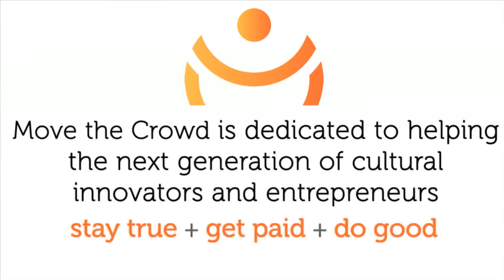May Tip of the Month : Appreciate (2013)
This month, let's become more proficient at recognizing the wealth that exists right in front of us and all around us—all of the time. How? With appreciation. As usual though, we are digging deeper into the concept. Come along for the ride...

Lynne Twist, author of the Soul of Money, and Founder of the Soul of Money Institute says that 'what we appreciate. appreciates." Get it?

Appreciation is more than just something expressed at the end of a transaction—it as an expression of love AND an act of faith.
There is an inherent dynamic of giving and receiving embedded in the full experience of appreciation; the fullness of this concept activates the law of reciprocity.

This is big y'all. Watch my Tip of the Month video to dive in and swim around in the idea. Immerse yourself in the possibility of appreciation and how it can bring you a deeper sense of self that can pour into the professional arena.

With great love and appreciation (in the fullest sense),
Rha and the Move the Crowd Team

Share this!

Rha Goddess drops another Entrepreneurial Tip of the Month for those of you out there looking to stay true, get paid, do good.